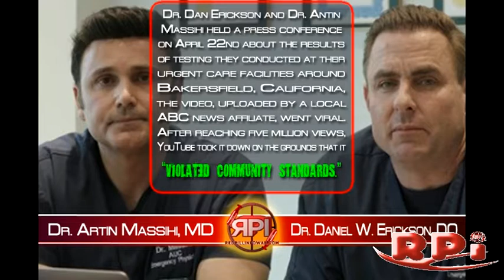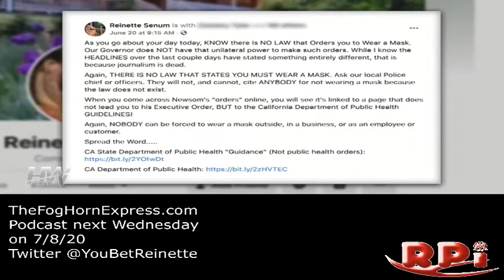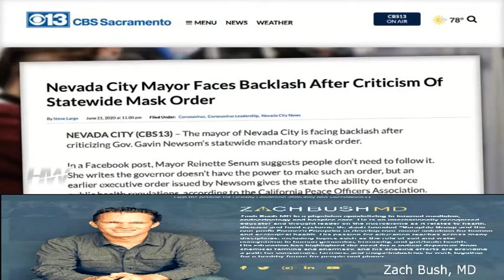RedPillinfowar Interview with Nevada City, CA Mayor Reinette Senum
Related Blog Article:
It was touch and go from the very beginning because of the bandwidth issue here so we decided to go for the telephone interview format but I stall had mic technical issues. At one point the mic got switched and had to pause the interview while I fixed the mic issue. I had to improvise with the next mic in reach, a web cam... The new mic distorted the last segment of the interview SO BAD I was unable to make it audible because of the massive distortion caused by the over sensitive web cam mic improvisation...